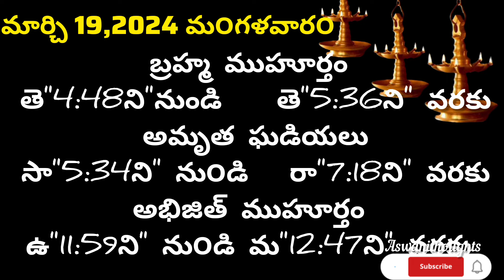March 19 th 2024 panchangam/eroju subha samayam/today panchangam/eroju panchangam/today thidhi